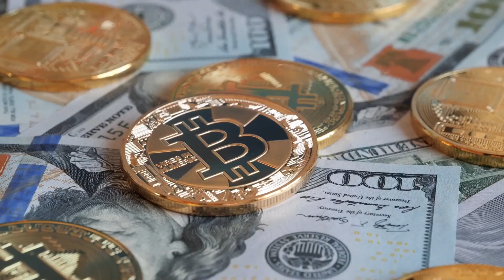Total Cost of German Student Visa | Total Cost of Master in Germany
Queries Solved:-
1. study in germany
2. study in germany for international students
3. germany student visa
4. germany student visa from india
5. total cost of germany study visa
6. student visa of germany
7. study in germany cost
8. updated total cost for student visa germany
9. total cost for student visa germany details
10. masters in germany
11. ms in germany
12. mba in germany
13. free study in germany
14. study abroad in germany
15. moving to germany